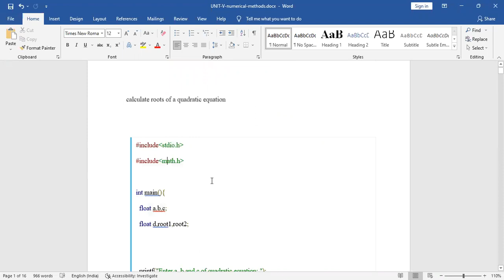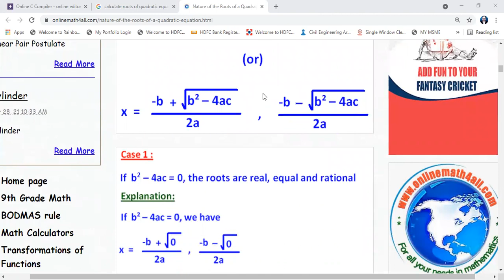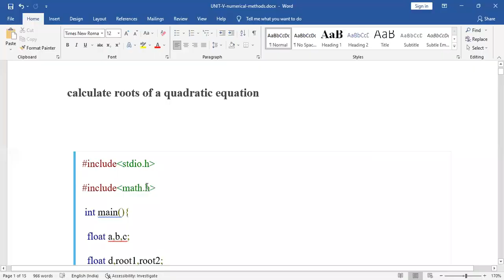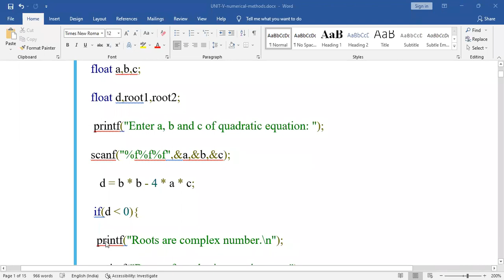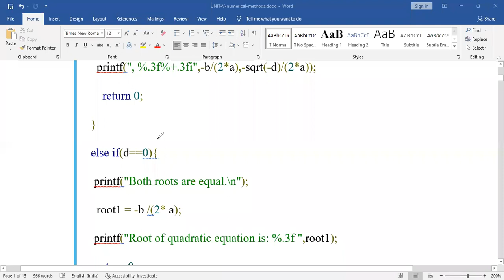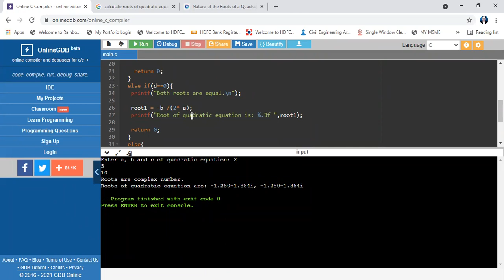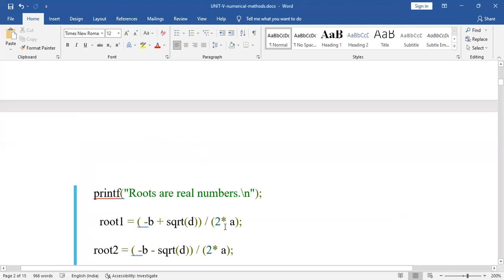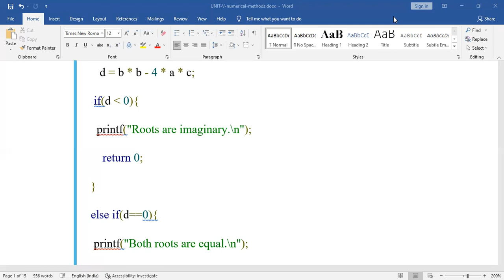NMCP -29- 10-lecture-39